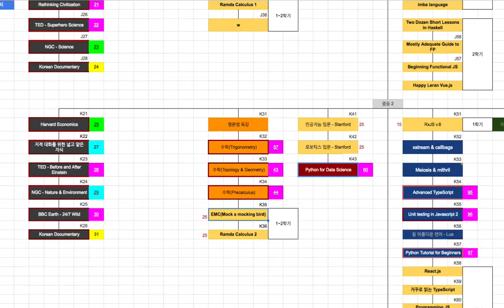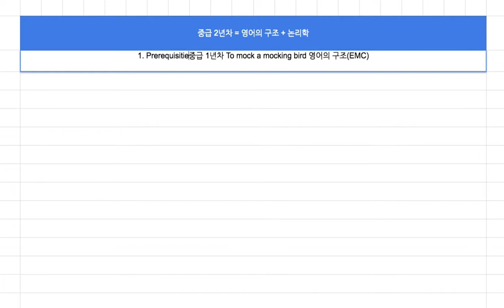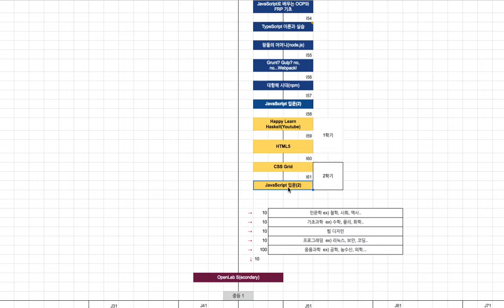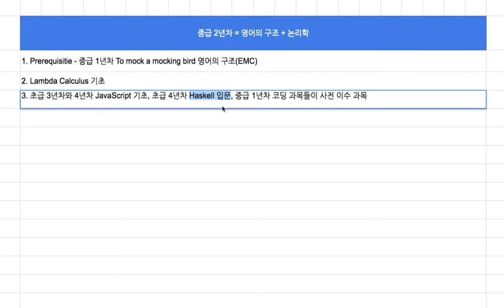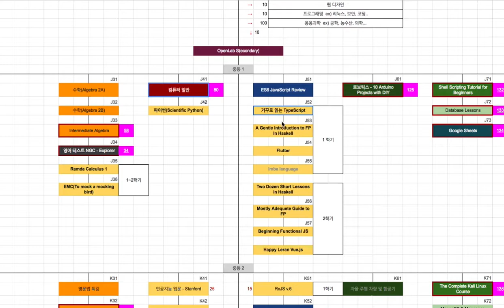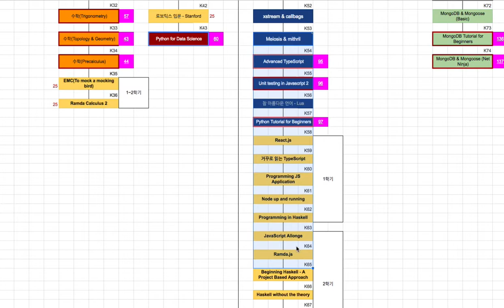[과목 소개] 중급 2년차 - 영어의 구조와 논리학